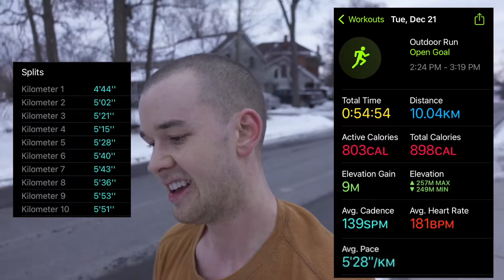Push Yourself With Ambitious Goals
It's so easy to sit on past accomplishments. But what really matters is what we're working towards today.

In this video I announce the most ambitious goals I've ever set. I hope that sharing my journey will inspire you to accomplish some ambitious goals as well!

Also, just to be clear, I don't think I'll be doing an official IRONMAN event. Instead I'll likely be doing my own individual IRONMAN centred around my home, similar to how the Iron Cowboy did his.

0:00 - Intro + What This Video’s About
0:24 - Journey to Running 10km Recap
1:23 - Sitting on My Past Accomplishment of Running 10km
1:49 - Starting a New Journey
2:03 - What Is an Ironman Triathlon?
2:17 - Where I Got the Idea to Do an Ironman
3:01 - Yearly Goals/Milestones for 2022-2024
3:31 - Do I Have Any Past Experience?
4:05 - SUBSCRIBE to Follow Along!
4:22 - The Journey Is What Matters, Not the Destination
4:41 - Why I Made This Video
5:13 - Blooper + Thanks for Watching! :)